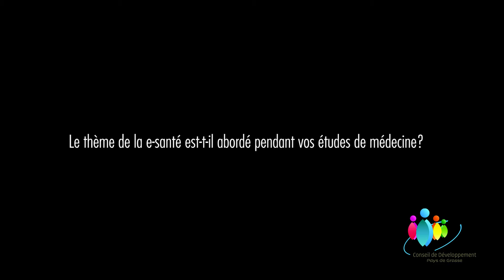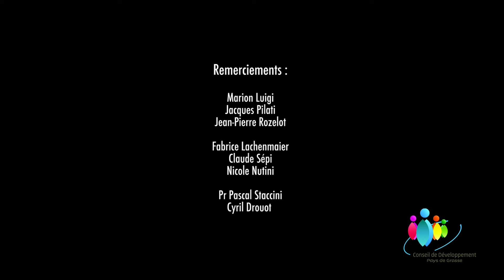Conseil de Développement du Pays de Grasse - Colloque sur l' e-Santé.